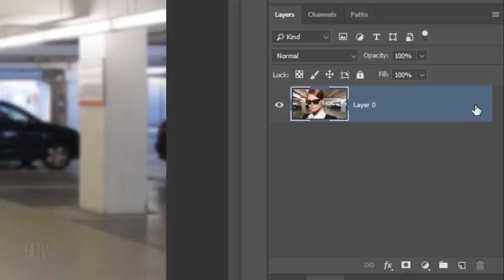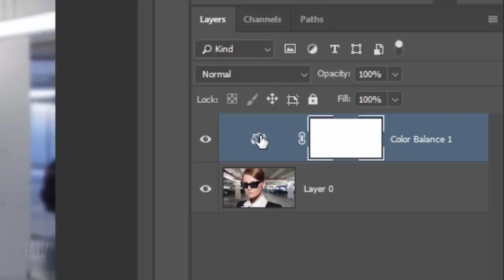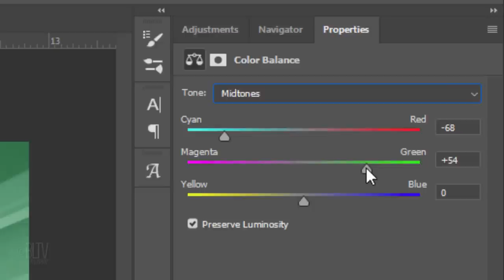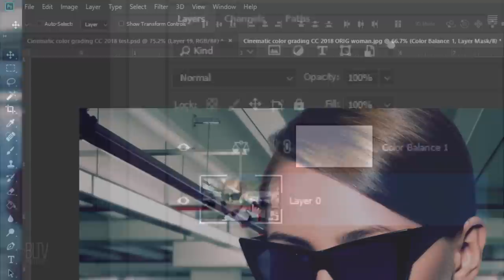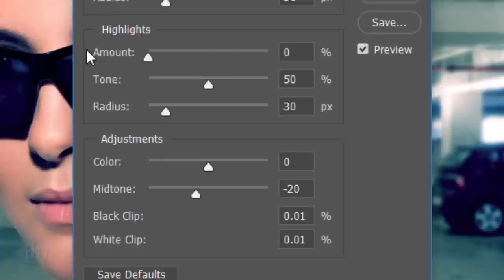Photoshop: How to Quickly Give Photos a Cinematic “Color Grading” Movie Effect.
Photoshop CC 2018 tutorial showing how to quickly give photos the look of a dramatic, cinematic movie by changing their “color grading”.

Shutterstock Image IDs:  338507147, 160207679

Dreamstime Image IDs: 47046900, 91600828, 47046900, 25302042, 98936332

Track: "Follow the Proofs"

Support Blue Lightning TV by becoming my Patron for as little as $2/month. Watch my next tutorial before the public sees it on YouTube